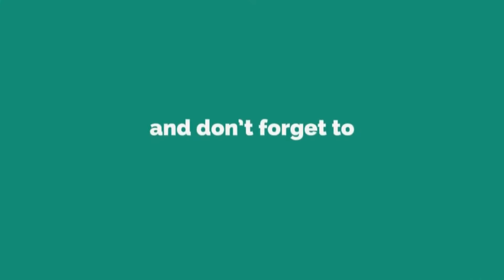JEETEGA BHAI JEETEGA ! INDIA JEETEGAAA ! IN GUJARATI STYLE 🇮🇳💪😏💃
The environment is rushing with sporting spirits !

JEETEGA BHAI JEETEGA ! INDIA JEETEGAAA !
IN GUJARATI STYLE 🇮🇳💪😏💃